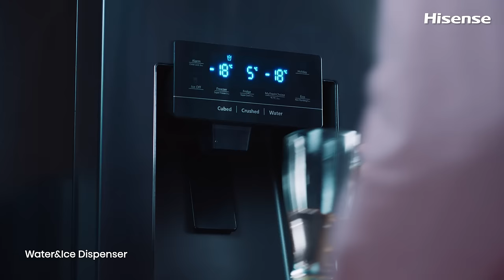Full Video | Hisense x ULED TV U8 | Your Home Your Stadium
Unlock astonishing levels of colour purity with ULED TV U8, Ultra HD Premium offers exceptional 4K clarity, make your EURO 2020 game viewing experience even better!

Your Home Your Stadium